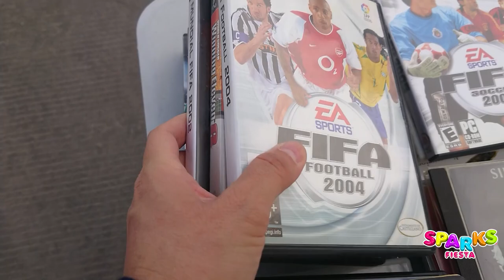VENDIENDO MI ROPA EN EL TIANGUIS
ME FUI A VENDER AL TIANGUIS /  MERCADITO ALGUNAS COSAS DE LAS QUE COMPRÉ EN OTRO MERCADITO ANTERIORMENTE...

💖Únete a esta comunidad 👥

*CINDY SPARKS: @cindy_sparks